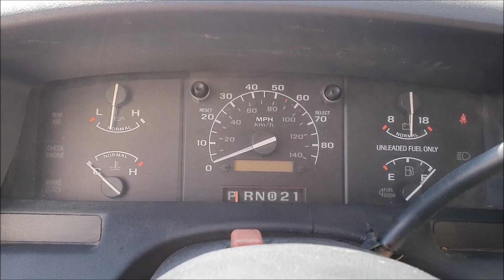1992 Ford F350 XLT 4x4 Crew Cab Weiss Grau